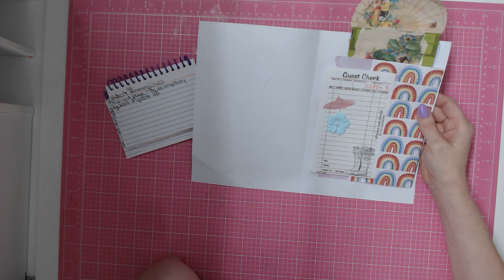🌸🌸🌸mmmjjc23 Video # 4 Flip out Page (guest check) 🌸🌸🌸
Check Out DearJuliejulie Social Accounts--✅
Check Out Cara Brandon Social Accounts-✅
 (Affliciate Link)
Check Out Other Content-✅
🛍️ Amazon Online Shopping Link-
Tools that I use often in my craft room.
🖇️ Tiny Attacher by Tim Holtz Idea-ology, 6-3/4 Inches, Includes 100 Staples, Plastic and Metal, TH92800, Black,gray
🖇️ 6pcs Glue and Residue Eraser Rubber Cement Cleaner for Removing Adhesive and Residues from Paper Plastic and More
🖇️ We R Memory Keepers 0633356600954 Basic Tools-Large Bone Folder, Multicolor
🖇️ Officemate Classic Stainless Steel Metal Ruler, 15 inches with Metric Measurements, Silver, 15 L x 1.25 W (66612)
🖇️ Tombow Mono Multi XL Liquid Glue, 1-Pack, 1.76 Ounces (62195)

🖇️ Tombow MONO Aqua Liquid Glue, Permanent Bond, 50 ml, Clear, Carded (62181)
🖇️ Tombow Mono Glue Stick, White 3 Pack
🖇️ Paper Cutter, Paper Trimmer with Safety Guard, 12" Cut Length Paper Slicer with 16 Sheet Capacity Paper Cutting Board,Guillotine Paper Cutters and Trimmers for Cardstock Cardboard Vinyl

🖇️ Beacon Adhesives Fabri-Tac Permanent Adhesive Fabric Glue, 8-Ounce, Clear
🖇️ EK Tools Mini Scoring Board 54-00101, Gray
🖇️ Art Institute Glitter Designer Dries Clear Adhesive Clear Glue Kit Bundle-3 Items 8oz,2oz and Metal Tip, Multicolored

🖇️ We R Memory Keepers 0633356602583 Punch Board & Punch-3 Way Corner Rounder, Blue,White
🖇️ We R Memory Keepers Round TAG 3 in 1 Punch WE R